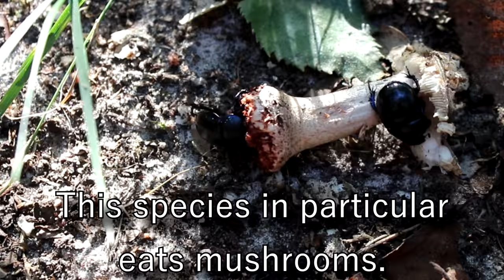Dung beetles!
Some dung beetles are trying to burry a mushroom! Watch the live action.